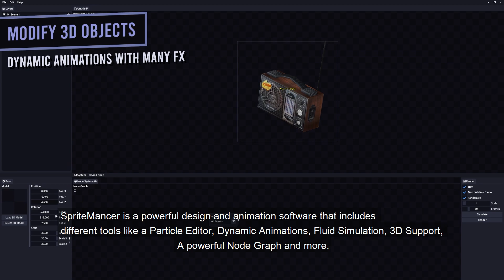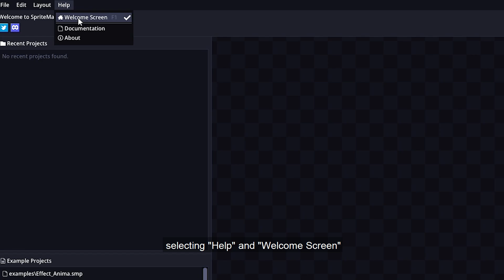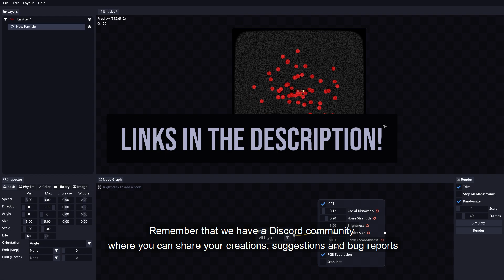SpriteMancer Tutorial 01: Introduction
In this introduction tutorial, we'll have a quick overview of SpriteMancer's UI and workflow.